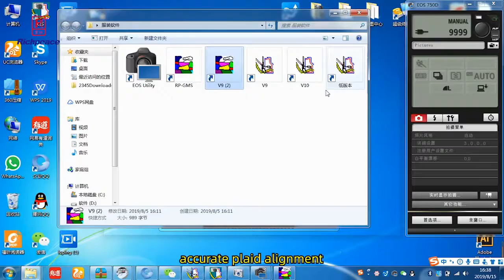Richpeace Stripe and Plaid Matching Cutting Machine | Cortador con camara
Automatic cutting machine with camera, to match the stripe and plaid on fabric.